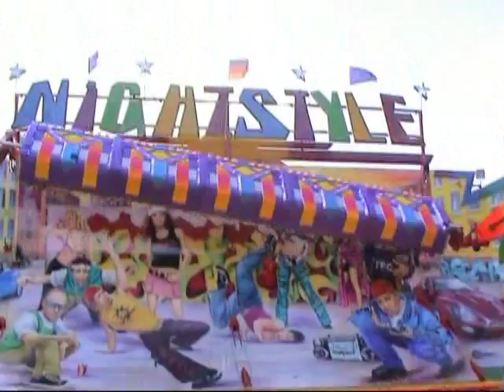Emsdetten Herbstkirmes 09